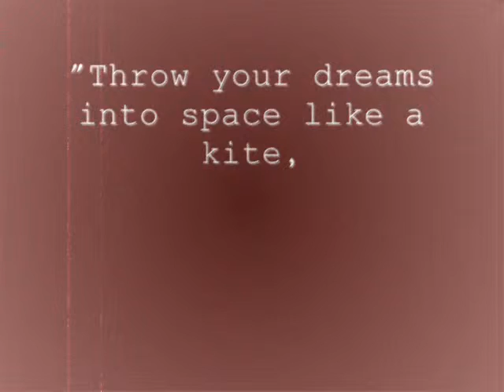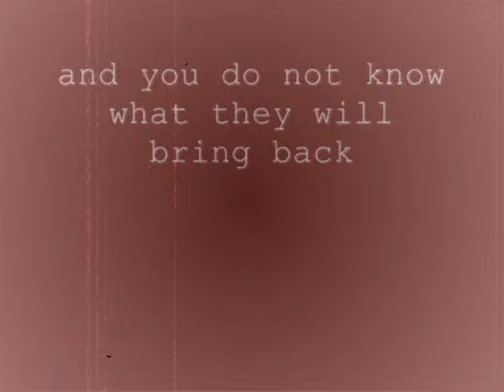Reflection N C 0001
A short piece about reflecting in the car while on a trip in the Northern Carolina.